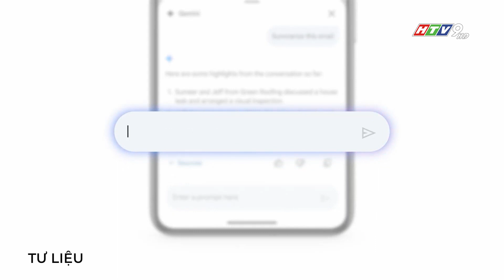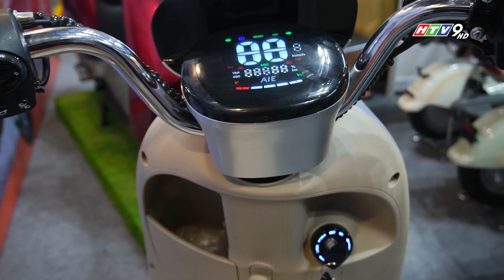CỤM TIN SỐ 222 (Full version) - Phát sóng vào lúc 18h00 Chủ Nhật (19/05/2024) trên kênh HTV9